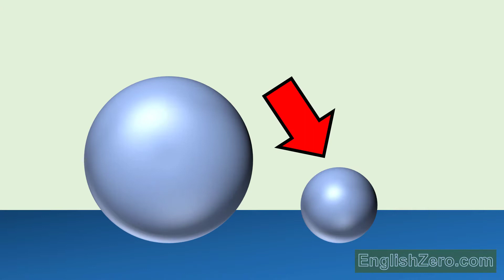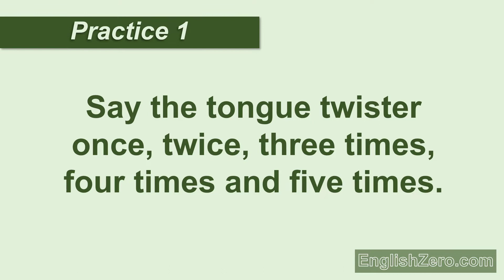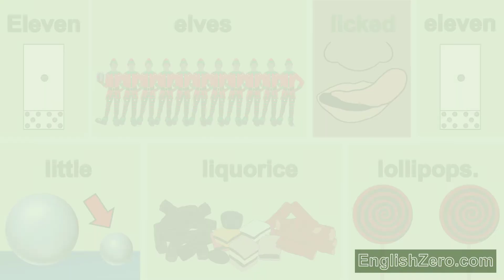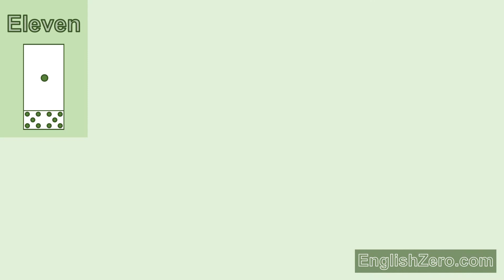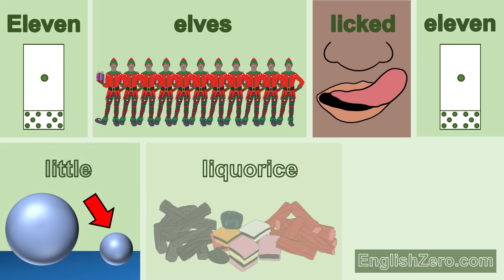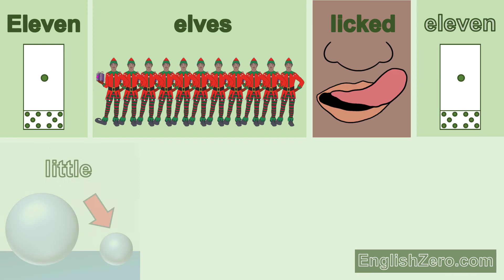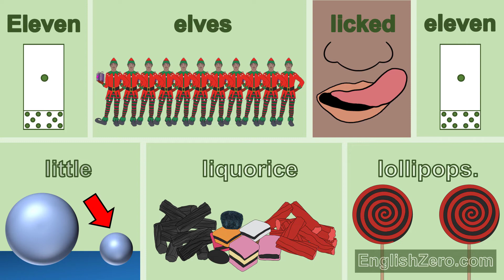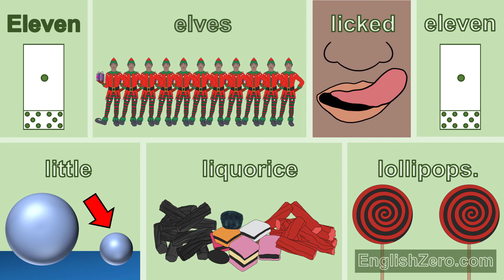Tongue Twister 49- Eleven Elves Licked Eleven Little Liquorice Lollipops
Practice saying the tongue twister, 'Eleven Elves Licked Eleven Little Liquorice Lollipops' in this FREE tongue twister video lesson from English Zero. Can you say it? Can you say it once, twice, three times, four times and five times? Can you say it faster and faster?

Download the video, the fully-editable original PowerPoint file and worksheets for learners and educators at EnglishZero.com